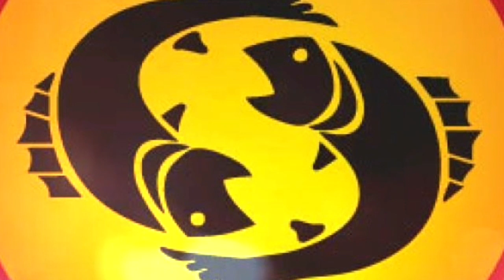ভাগ্য খুলতে চলেছে মীন রাশির ২০২০ সাল!!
মীন রাশি ২০২০ বর্ষফল কোন দিক থেকে শুভ বার্তা বহন করে নিয়ে আসবে এবং কোন দিক থেকে সমস্যা আসতে পারে!